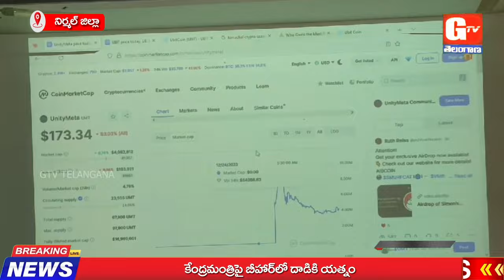ఆన్ లైన్ బిట్ కాయిన్,క్రిప్టో కరెన్సీ మోసాన్ని గుట్టు రట్టు చేసిన నిర్మల్ పోలీసులు